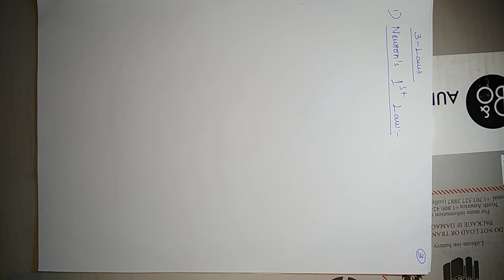ENGINEERING MECHANICS-2 தமிழ்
Basic definition Newton's Laws